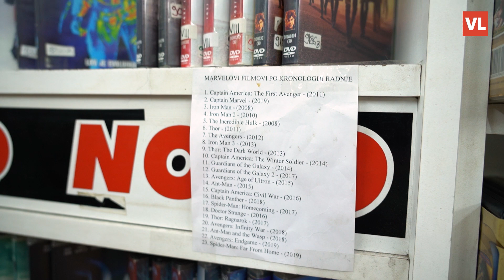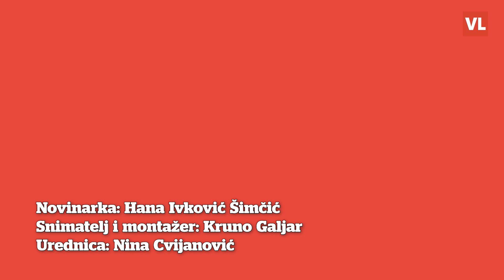Marko je vlasnik zadnje videoteke u Zagrebu, Pauk: "Imamo 23,000 članova, a neki dolaze od 90-ih"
Marko Jantol, vlasnik je videoteke Pauk, na zagrebačkoj Trešnjevci. Ispričao nam je dolaze li ljudi uopće više u videoteke, kakvu ponudu imaju i što je s VHS kazetama?